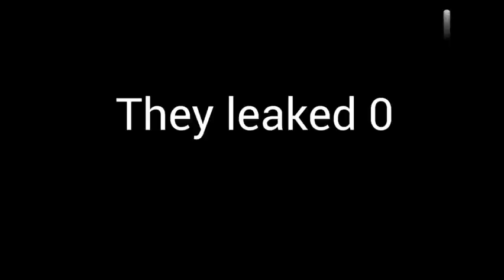BTD6 19X Razor Rotors VS. 3X Apache Dartships VS. 1X Apache Prime